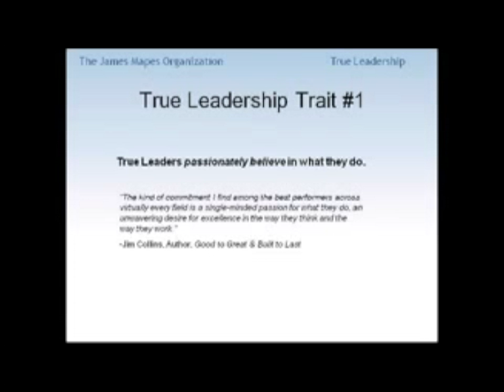James Mapes: True Leadership: Passion and Values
James Mapes is the founder of Quantum Leap Thinking, creator of The Transformational Coach, expert on the psychology of "applied imagination," best-selling author, highly acclaimed business speaker, consultant, seminar leader, and personal excellence coach. For over 30 years, Mapes has been an ardent student of human behavior and dedicated to helping individuals, teams, and organizations identify and break through barriers to reach their goals and achieve success. He encourages people to be open to new ways of thinking, and his goal is to help everyone make the "quantum leap" toward more creative, productive, and confident lives. For both businesses and individuals, his message promotes an innovative, powerful way of thinking and provides a new-found mastery over their imagination and perceptions so that, in his words, "the invisible becomes visible and the impossible becomes possible." The results have been nothing short of extraordinary, creating key breakthroughs in both organizational and personal excellence.